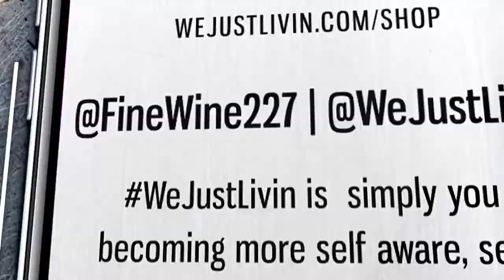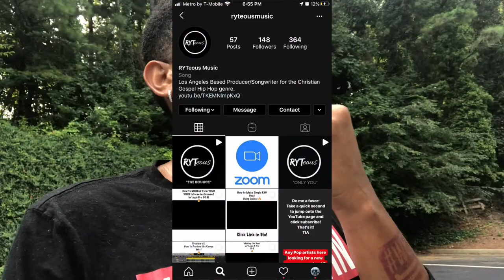Laugh Now Cry Later Work Out | FineWine's Fitness Journey| WeJustLivin Vlog